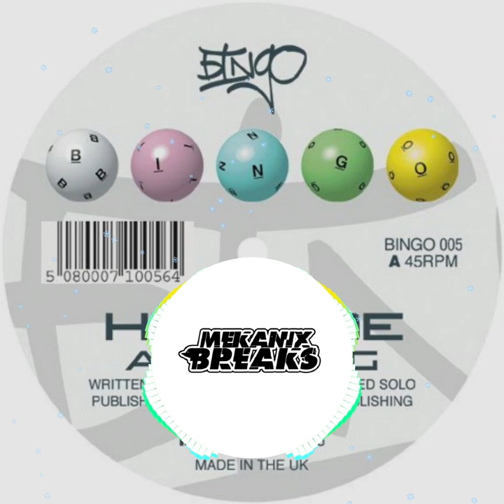Hi Grade - The Jug ( Kaotic Crew mix )